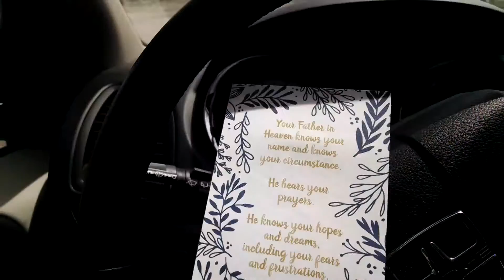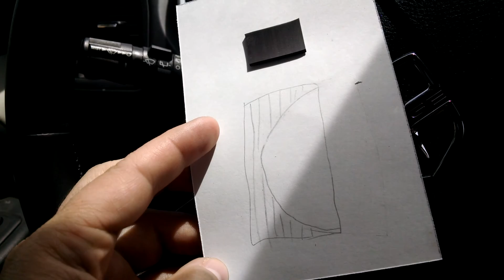PLANTING HAY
This video is long by Cara standards, but I give you a little history of our farm and the "farm that could have been."  We were planning on buying this particular farm 8 years ago, but the seller decided they didn't want to sell, so we bought the place we live on now and it's been a blessing.